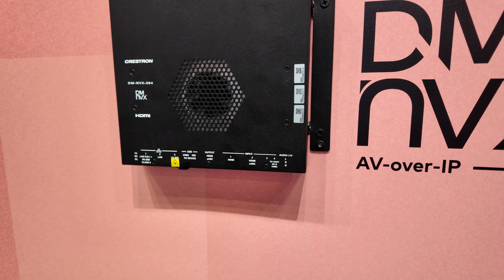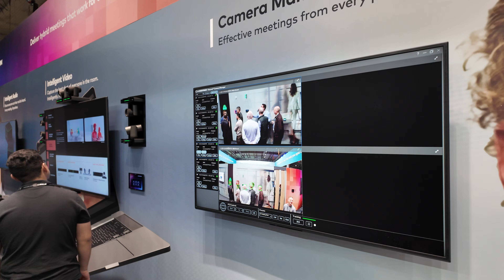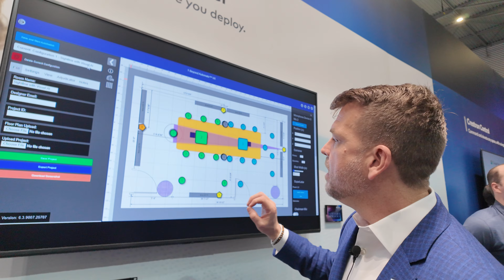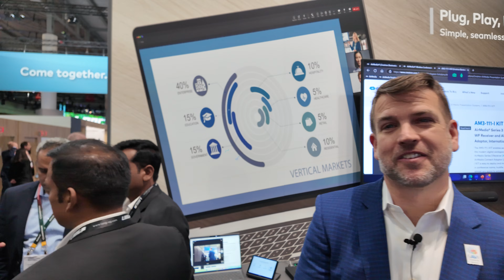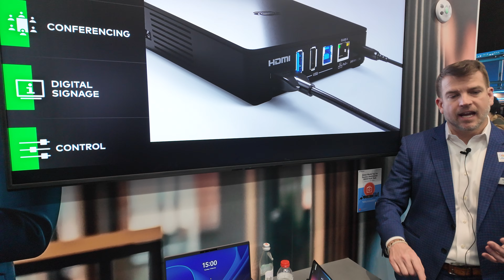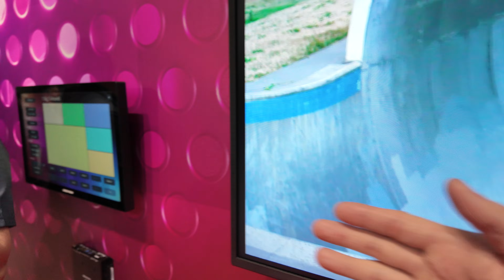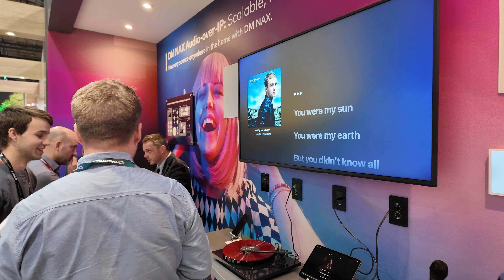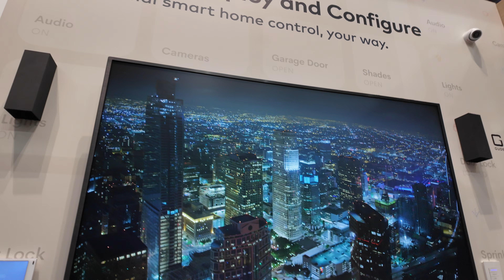Crestron Booth Tour at ise2025 Ventana microLED with AV-over-IP, Smart Home Innovations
At ISE 2025, Crestron is showcasing its latest advancements in AV distribution and collaboration technologies. Starting with the 4.8m wide Ventana microLED display, and highlighting the DM NVX® AV-over-IP platform, which enables organizations to seamlessly share content across various spaces. This solution supports HDMI, network content, and USB-C inputs, offering flexibility in content distribution. For instance, in multifunctional areas like cafeterias, the system can display digital signage during regular hours and switch to live town hall streams when needed. Notably, institutions such as JPL Laboratories have utilized DM NVX to facilitate content sharing between main command centers and supporting meeting rooms during critical missions.

Crestron's collaboration solutions are designed to simplify remote meetings by providing dynamic camera management. Utilizing ceiling-mounted microphones and advanced camera manager software, the system detects active speakers and directs cameras accordingly. This setup ensures remote participants have a clear view of ongoing discussions, enhancing the virtual meeting experience. The cameras boast 4K resolution with optical zoom capabilities, delivering high-quality visuals without compromising clarity during zoom operations.

The AirMedia® Connect Adaptor (AM-TX3-100) exemplifies Crestron's commitment to user-friendly technology. This plug-and-play device allows users to share content on large displays by simply connecting via USB-C, eliminating the need for software installations or network dependencies. It functions as an extended monitor, making content sharing straightforward and secure. Additionally, Crestron offers a software application for those who prefer a driverless solution, further enhancing flexibility in presentation settings.

In the residential sector, Crestron is introducing the DIN-DLI DALI® lighting controller, a next-generation device that simplifies digital lighting control. This controller allows precise management of individual fixtures, supporting tunable white luminaires for dynamic control over color temperature and brightness. Such capabilities enable homeowners to create the ideal ambiance in any room, reflecting Crestron's dedication to enhancing the smart home experience.

Crestron Home OS 4 continues to evolve, offering enhanced control features ranging from energy management to seamless electric vehicle (EV) charging and smarter climate control. These updates demonstrate Crestron's commitment to providing comprehensive smart home solutions that integrate various aspects of modern living into a unified platform.

For integrators, Crestron provides tools to streamline the deployment of their systems in residential settings. These resources ensure efficient installation and support, giving homeowners confidence in the reliability and performance of their smart home technology. The emphasis on integrator support underscores Crestron's holistic approach to delivering quality solutions across both commercial and residential markets.

Overall, Crestron's presence at ISE 2025 highlights its dedication to advancing technology that enhances both organizational operations and home living. By focusing on seamless integration, user-friendly design, and high-quality performance, Crestron continues to set standards in the AV and smart home industries.